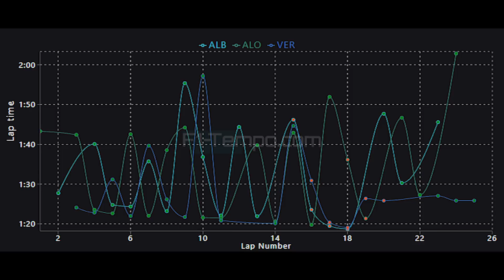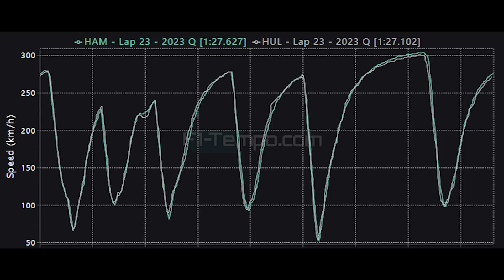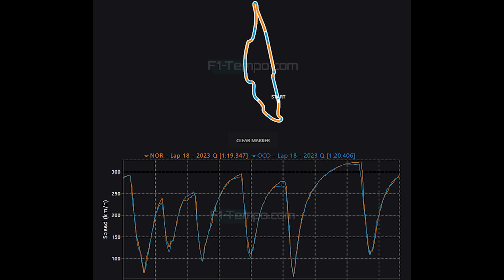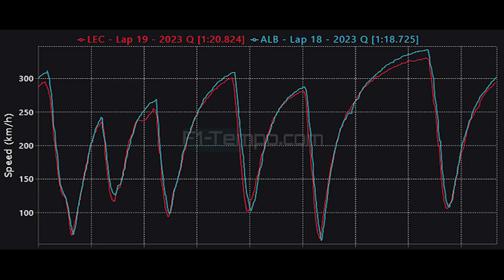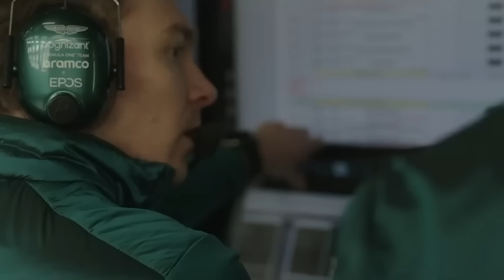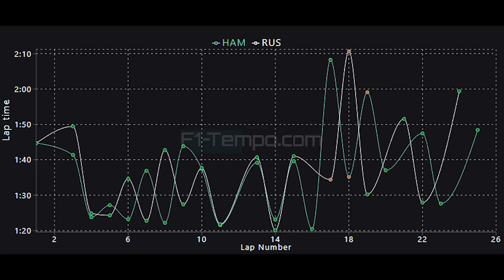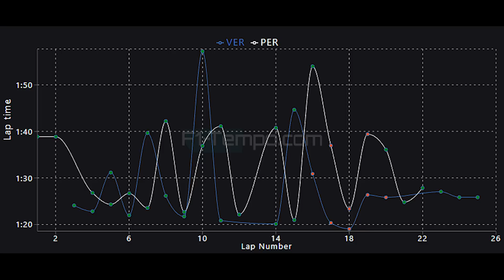F1 2023 Canada GP Qualifying Data Analysis - What Did We Learn?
Qualifying for the Canadian Grand Prix is over and once again Max Verstappen is on pole position in the Red Bull, but the story from qualifying is not that but how incredible Alex Albon in the Williams and Nico Hulkenberg in the Haas performed but what did we learn well that is what I am going to be talking about as I perform my data analysis from a wild qualifying session in Montreal and the rain and the wet weather throws the grid into chaos. What happened to Ferrari as Charles Leclerc and Carlos Sainz once again have a disastrous performance. How did Aston Martin get on with their new upgrade, has it helped Fernando Alonso and Lance Stroll and what about Mercedes, can they continue to fight with Lewis Hamilton and George Russell in their revised car? I will be talking about that and more.

Also are Mclaren looking strong to score some points in Montreal for the first time in years?